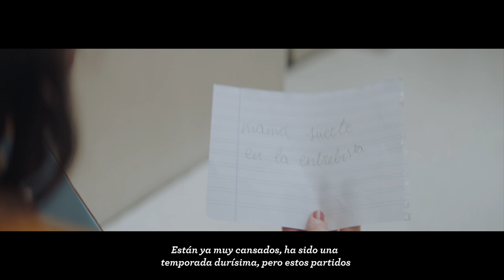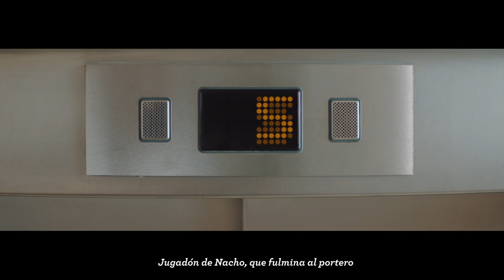El ascenso - 8M - Día Internacional de la Mujer - Alegoría del ascensor social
Miles de mujeres en riesgo de exclusión juegan cada día su partido más difícil: el del ascenso social. El ascensor social está roto y en esta campaña con motivo del Día Internacional de la Mujer 8M queremos denunciar la necesidad de arreglarlo.

El vídeo es una alegoría de la teoría sociológica del ascensor social que actualmente está roto y atrapa a las personas que están en los pisos más bajos de la sociedad. La protagonista intenta subir a una entrevista de trabajo pero para ella el ascensor no funciona. Mientras llega al edificio se escucha la retransmisión del partido de la final del play off de ascenso a primera división de LaLiga.

Queremos agradercer a la Fundación Bancaria @FundacionlaCaixaTV la cesión de la localización de la grabación.